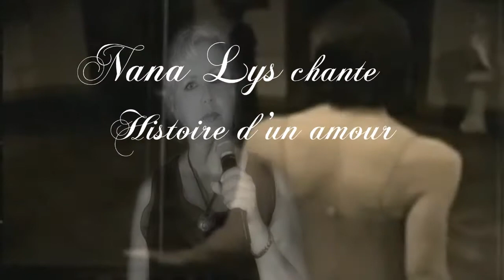HISTOIRE D'UN AMOUR de Dalida par Nana Lys